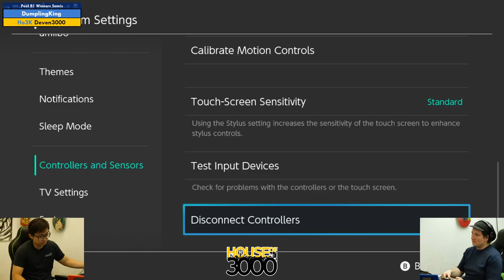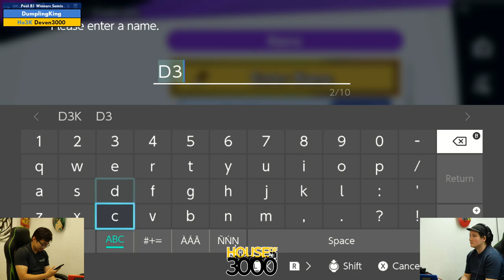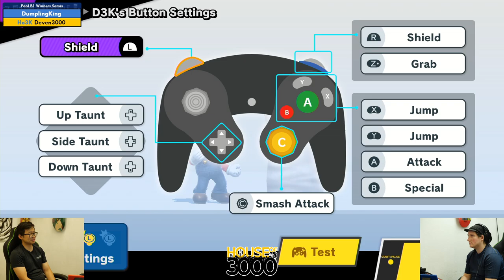Xeno347 Pool B1 Winners Semis DumplingKing vs Deven3000